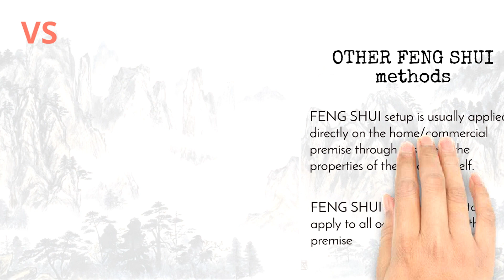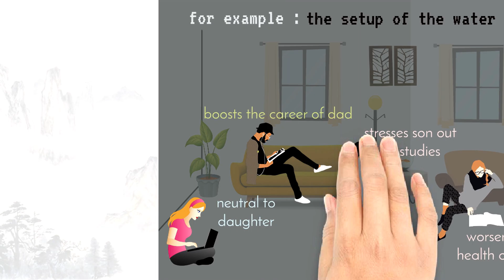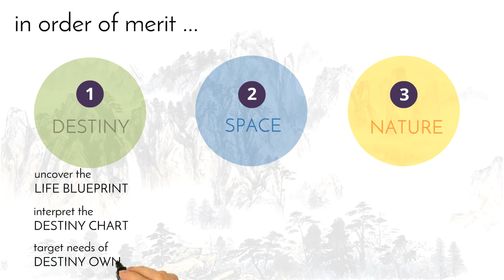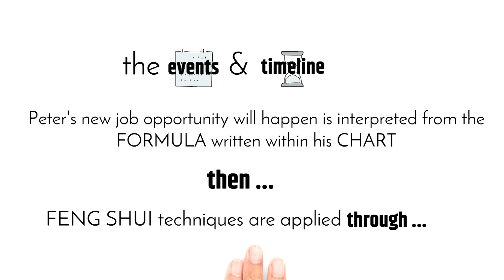The ART & SCIENCE behind FENG SHUI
FENG SHUI is the act of nature where natural elements within the environment come together to generate energy/magnetic fields which revolves within the locality, influencing the destiny of the dwellers. The effects of FENG SHUI can be fine-tuned to meet the needs of the dwellers to bring about desirable results based on the needs of each destiny owner. As much as it is an ART, it carries a strong component of SCIENCE as the underlying platform many people are unaware.